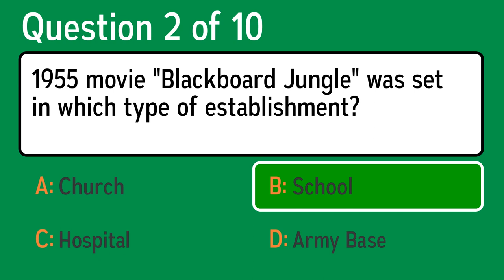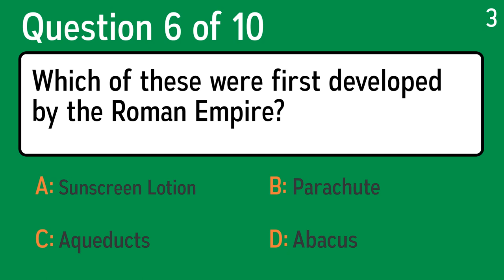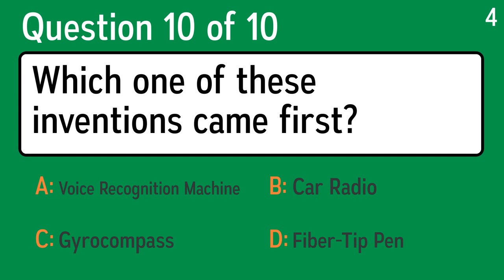General Knowledge Quiz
Question 1: Gandhi's protests were to fight for India's independence from which empire?
 Answer a: Roman Empire
 Answer b: French Empire
 Answer c: British Empire
 Answer d: Spanish Empire

Question 2: 1955 movie "Blackboard Jungle" was set in which type of establishment?
 Answer a: Hospital
 Answer b: School
 Answer c: Church
 Answer d: Army Base

Question 3: What symbol is always in an equation?
 Answer a: Add
 Answer b: Percentage
 Answer c: Divide
 Answer d: Equals

Question 4: According to Hallmark, where does it sell the most St Patrick's Day cards?
 Answer a: Minneapolis
 Answer b: Boston
 Answer c: Miami
 Answer d: Los Angeles

Question 5: What kind of story ends with a moral or lesson, and may feature animal characters?
 Answer a: Fable
 Answer b: Folktale
 Answer c: Legend
 Answer d: Myth

Question 6: Which of these were first developed by the Roman Empire?
 Answer a: Abacus
 Answer b: Parachute
 Answer c: Sunscreen Lotion
 Answer d: Aqueducts

Question 7: Which type of music did Joan Baez sing?
 Answer a: Folk
 Answer b: Opera
 Answer c: Rock
 Answer d: Jazz

Question 8: Which company launched the Game Boy in 1989?
 Answer a: Sega
 Answer b: Sony
 Answer c: Atari
 Answer d: Nintendo

Question 9: What is a period marked by distinctive character?
 Answer a: Era
 Answer b: Lifetime
 Answer c: Quarter Time
 Answer d: Decade

Question 10: Which one of these inventions came first?
 Answer a: Fiber-Tip Pen
 Answer b: Car Radio
 Answer c: Gyrocompass
 Answer d: Voice Recognition Machine